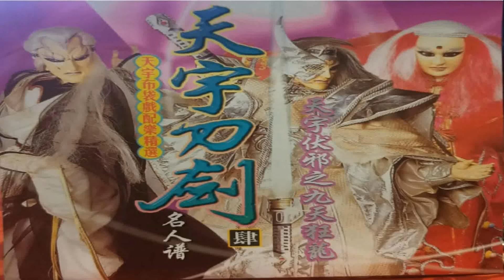龍君笑戰鬥曲 天宇經典布袋戲配樂 CD音質版